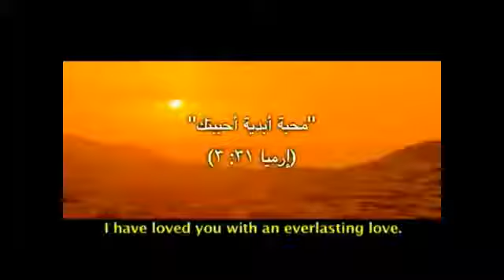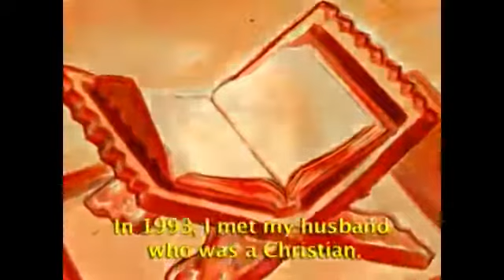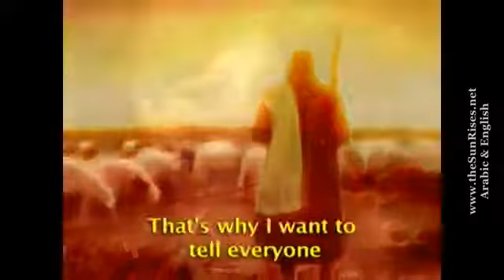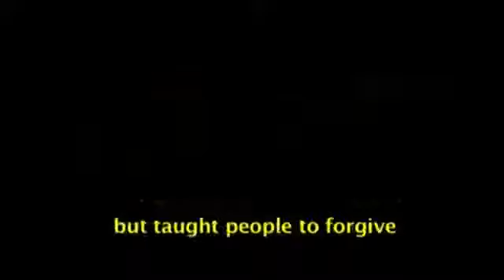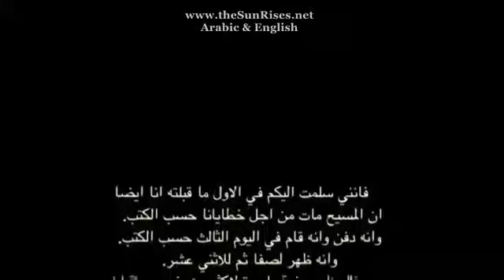Arab Sunni Muslim Accepted Jesus Christ as savior ! المسلم العربي السني يقبل بيسوع المسيح كمخلص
Arab Sunni Muslim Accepted Jesus Christ as savior !
المسلم العربي السني يقبل بيسوع المسيح كمخلص